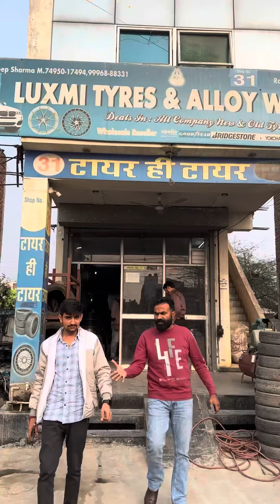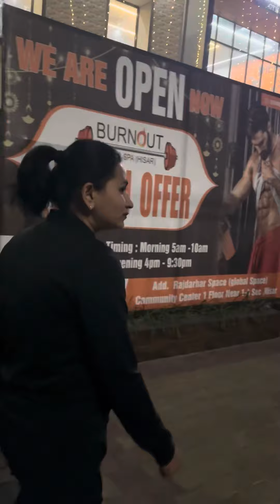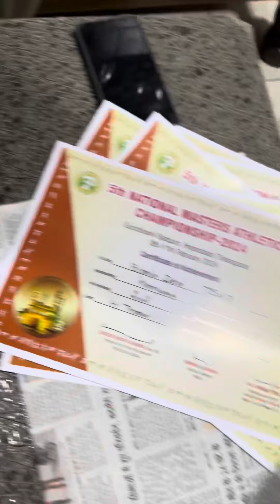Thappad jaisa shock laga aaj ka aaviskar dekh ke 🥮